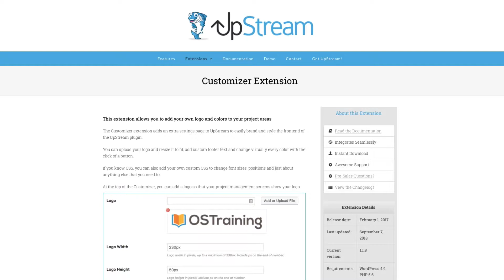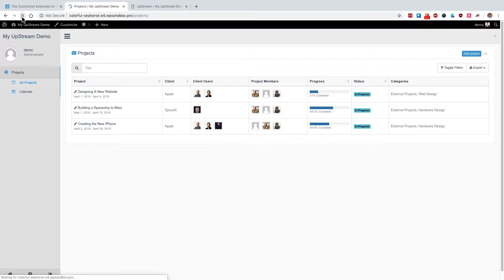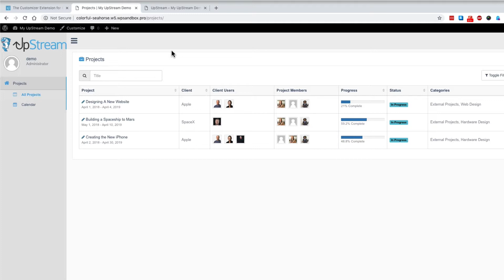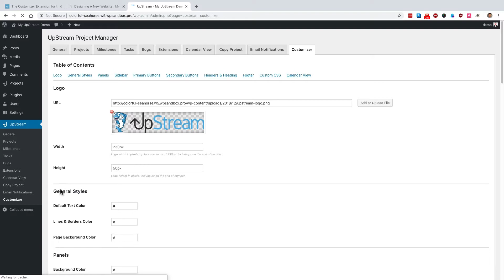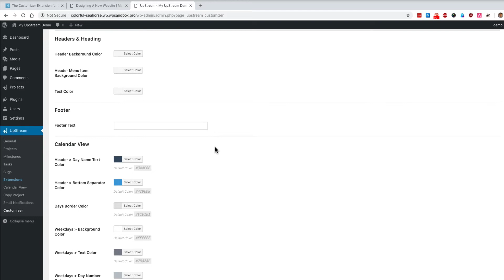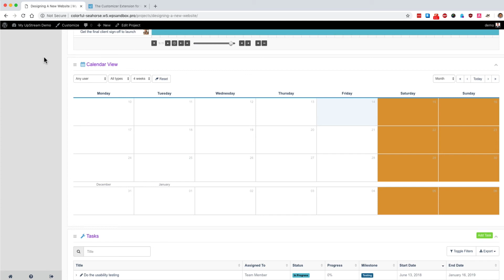How to Use the Customizer Extension for UpStream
Customizer allows you to add your own logo and colors to your project areas. The Customizer extension adds an extra settings page to UpStream to easily brand and style the frontend of the UpStream plugin.

You can upload your logo and resize it to fit, add custom footer text and change virtually every color with the click of a button.

If you know CSS, you can also add your own custom CSS to change font sizes, positions and just about anything else that you need to.

At the top of the Customizer, you can add a logo so that your project management screens show your logo.